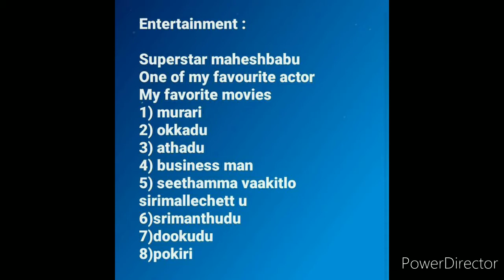hero maheshbabu drawing (part-2)//using grid method step by step easy drawing//maheshbabu drawing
maheshbabu drawing || prince maheshbabu drawing || super star maheshbabu drawing || pencil sketch || easy drawing || pencil sketch ||

used things :
blending stump or you can also use cotton buds
3b pencil for face
graphite soft